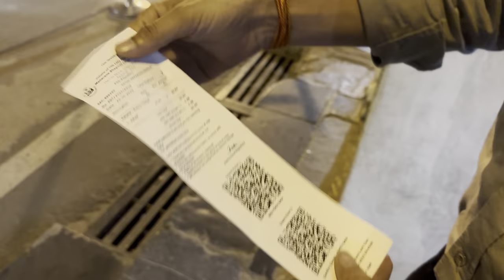Udaipur Rajasthan | City Palace Udaipur Tour | Udaipur Tourist place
Musician: Mike
Musician: Michael OnLine
Musician: Jiaye
Musician: Super Trap Records